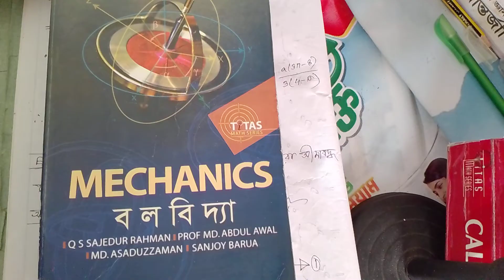Honours 3rd year // Mechanic//Lecture 05// chapter:15 ( সমতল ক্ষেত্রের ভারকেন্দ্র)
Honours 3rd year // Mechanic// chapter:15 ( সমতল ক্ষেত্রের ভারকেন্দ্র)
আমির হোসাইন
গণিত বিভাগ, কুমিল্লা ভিক্টোরিয়া সরকারী কলেজ।